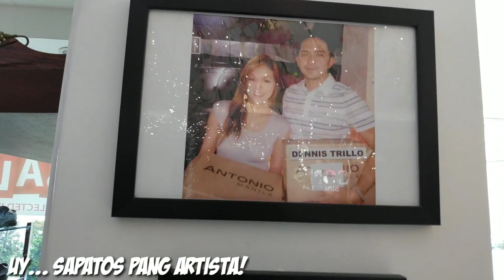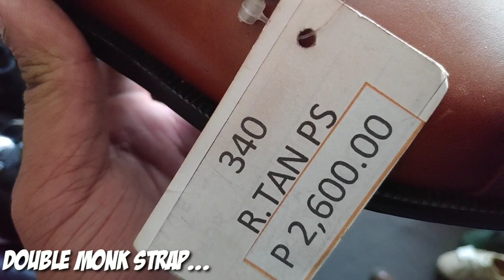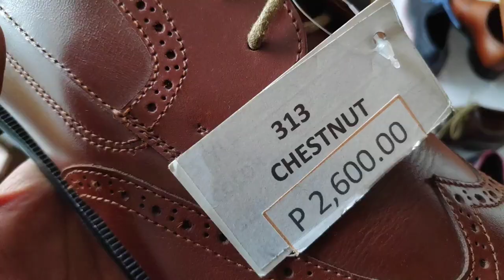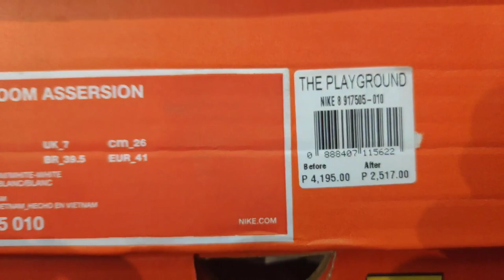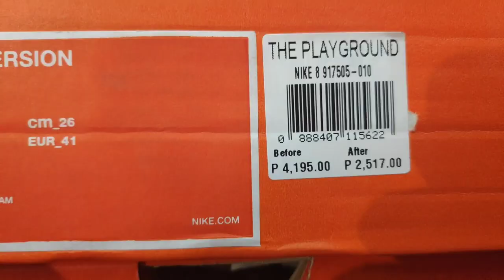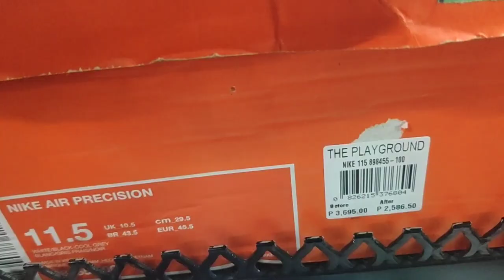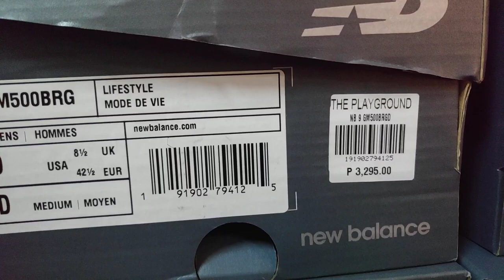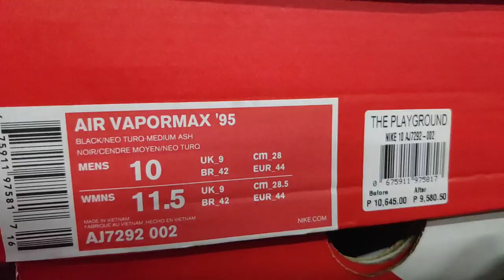THE PLAYGROUND PREMIUM OUTLET | SALE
The Playground Premium Outlet
Address: Nodison Centre, Marikina-Infanta Hwy, Marikina, 1801 Rizal